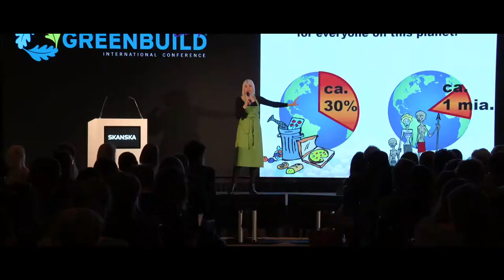Highlights of Greenbuild Europe 2019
The second Greenbuild Conference in Europe 2019, held in Amsterdam, Netherlands was an unprecedented success.

The various sessions served as an ideal platform for learning and the exchange of ideas in the area of sustainability, while the exhibition matched global standards with the latest products on display. Watch the full story for more about how Greenbuild, the world's largest green building conference and expo, took shape in Amsterdam and once again successfully became a part of Europe's expanding green building movement.